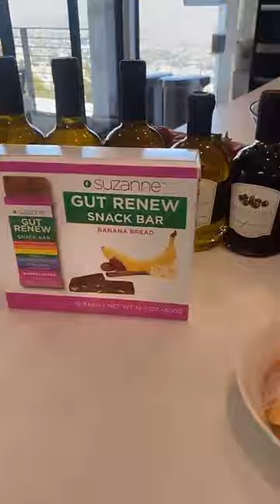How To Make The Best Strawberry Shortcake - Strawberry Shortcake Recipe